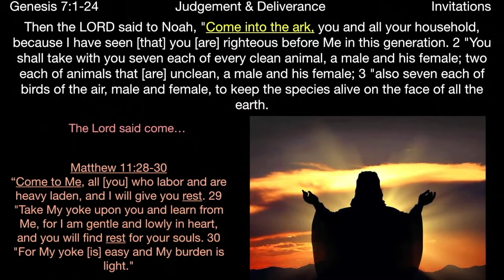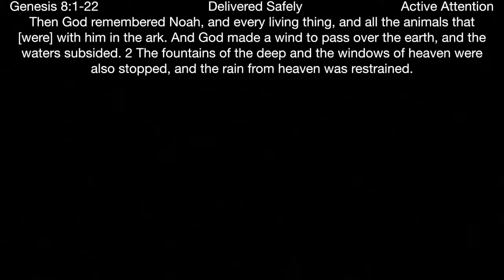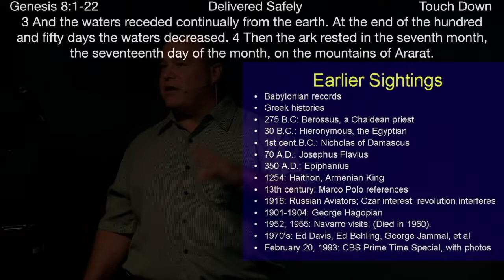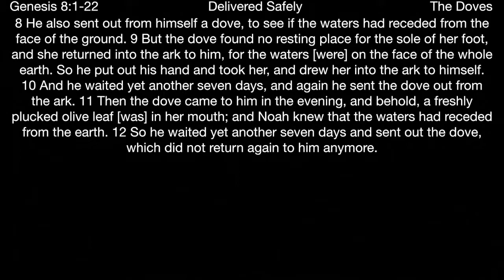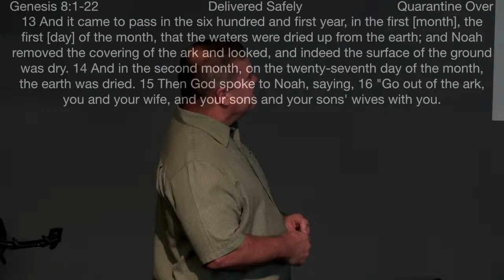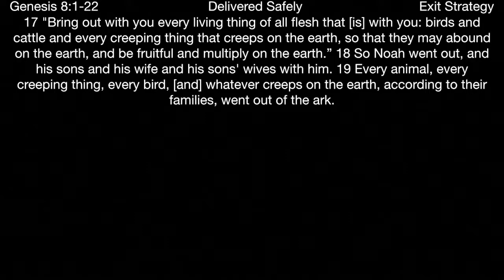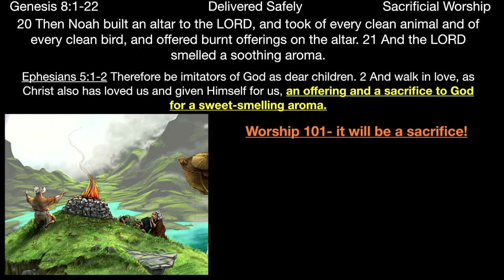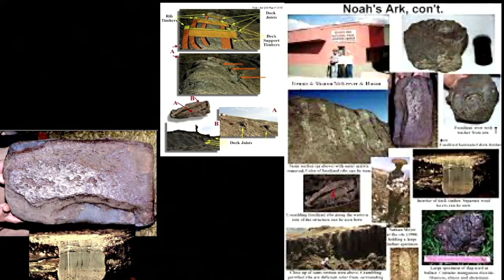** Genesis 8:1-22 - Delivered Safely ** | Grace Bible Fellowship Monmouth County | Sermons